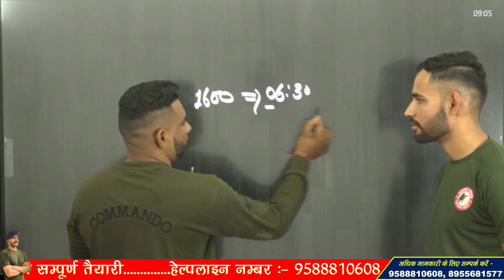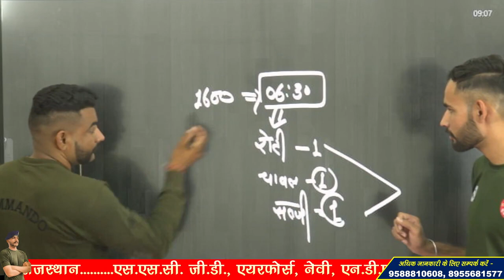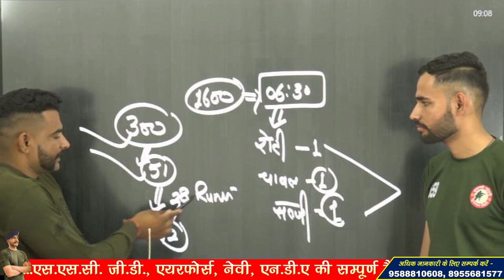CRPF COOK TRADE TEST !! सब्जी, रोटी, चावल कैसे बनानी है ??